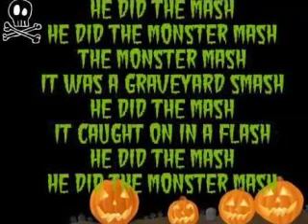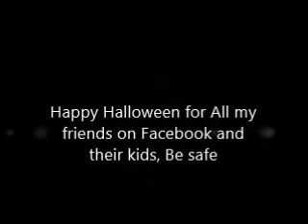Happy Halloween to all my friends on facebook , be safe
Song " Monster mash" by Bobby Pickett